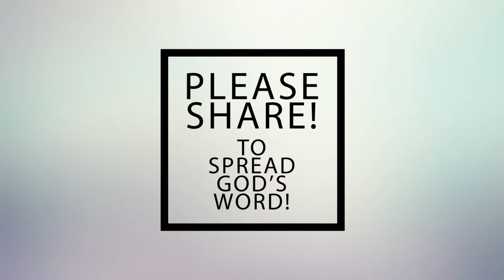The Blessed Hope.